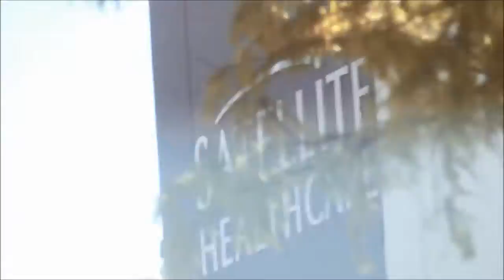Layers - 3, "Contaminated Pigment".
Part three of my longer video, riding the bus in Austin, coming home..
 My videos are not monetized, and the music & sounds I use are generally available, as is this one, via Free Music Archive. This sound is from All Eyes and Teeth;  "Contaminated Pigment", and i think it works very well for what I shot.
I generally concentrate on Societal Problems, Social Woes, Activism, Anti-war Pro-peace, Pro-Palestine, Fight WarMongers, FUKUSHIMA IS KILLING YOU ALL, US ALL.